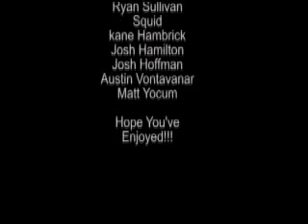"Uranium Moose" Outro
the outro to Covey Run's video "Uranium Moose".
Filmed and Edited by Brandon Torres